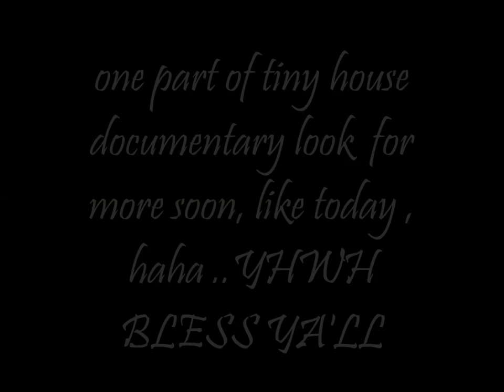Hidden Mountain "Tiny House" part 2